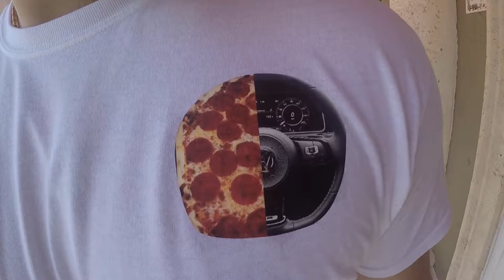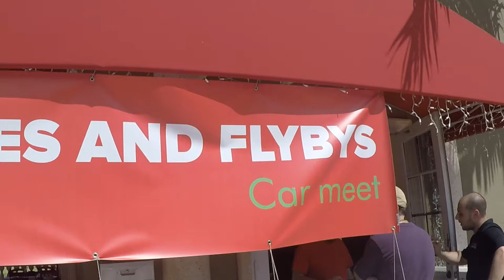Pizza Pies and Flybys car meet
The 1st ever pizza pie and flyby's meet was a success! Had a good little turn out with some pretty cool cars. Kept it in the german family except for one little surprise! Any one in the south florida area come out to Renzos Cafe and Pizzeria for the next event. November 4th.